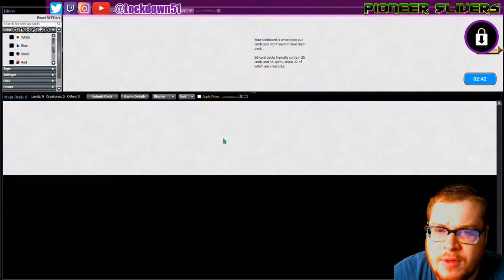BLAST IT ALL! - Naya Slivers VS Burn - PAUPER - MTGO League Practice